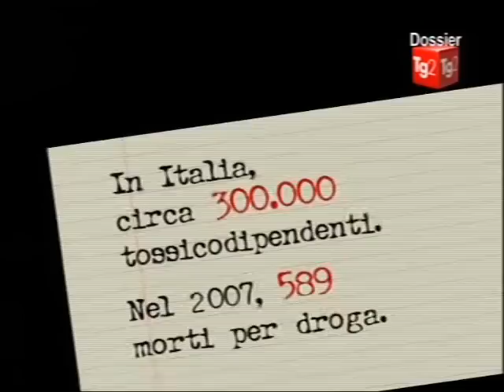La cannabis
Al Tg2 Dossier si parla di cannabis